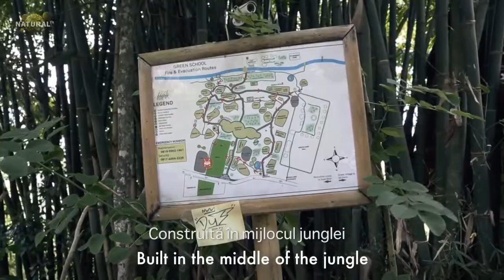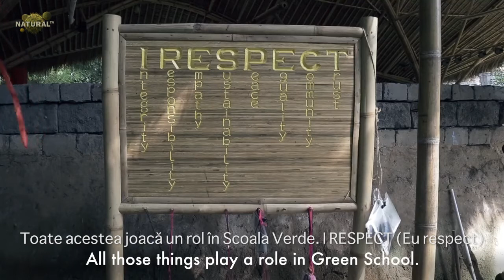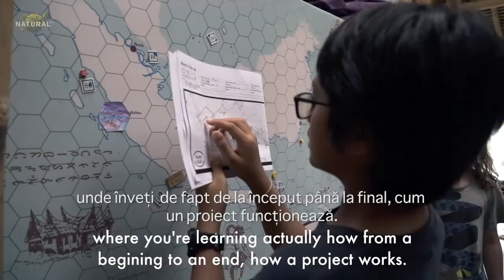Scoala verde, scoala de vis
O școală în mijlocul junglei, proiectată pentru a avea cea mai mică amprentă de carbon posibilă. Printre altele, are un centru de reciclare de care beneficiază și vecinii lor, grădină ecologică și cursuri bazate pe colaborare și experimentare.

În școala verde din Bali, învață o comunitate de peste 400 de tineri ca să devină lideri verzi lideri în ecologie.
Un exemplu inspirat de educație pentru viitorul Pământului.

Și noi, cei de la naturalTv, visăm la așa ceva de multă vreme și ne dorim ca în acest an (2018) să reușim să punem bazele unui proiect similar, în România. Dorim ca toate cursurile să fie documentate iar apoi împărtășite prin mediul online copiiilor care nu pot ajunge la centru frecvent însă pot învăța de la distanță (homeschooling).